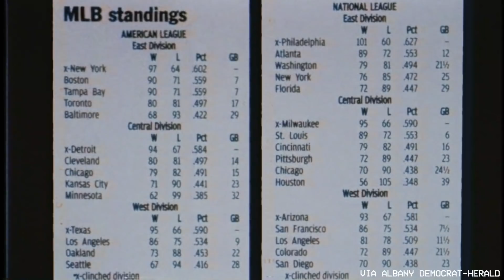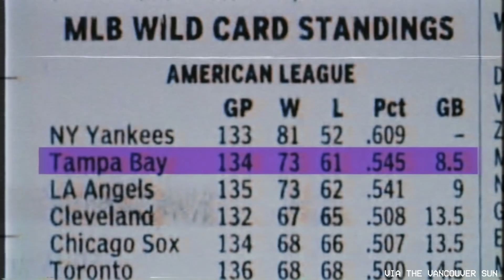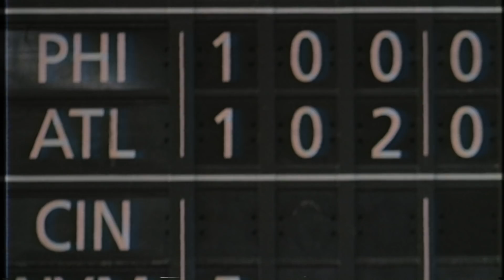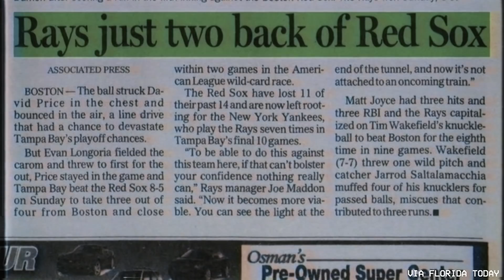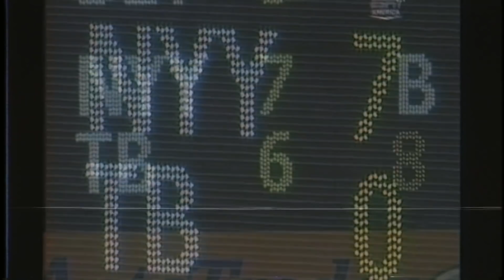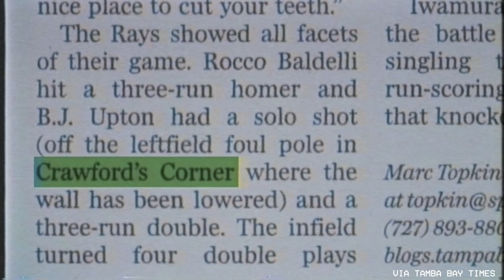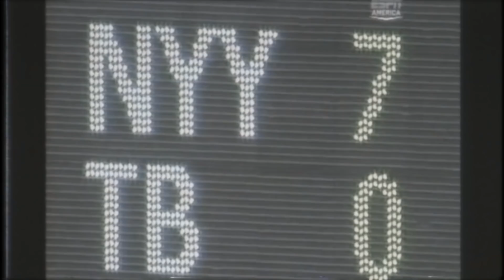Tampa killing Boston from 1,000 miles away needs a deep rewind | Game 162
Playoff baseball is the best baseball. We can all agree on that. But every once in a while, the regular season lines up so perfectly, so dramatically, that it creates a situation you'll never find in the postseason. We're talking about a simultaneous, multi-team, multi-game horserace to the finish line. To understand just how wild that can be, look no further than the final night of the 2011 MLB season.

We begin, as always, at the end. In extra innings of a tied Yankees-Rays game in Florida, Evan Longoria stands at the plate with a chance to walk off for the win ... and a playoff spot. The fact that things even got to that point is ridiculous. It depended on Tampa rallying into wild card position throughout September. It depended on the Boston Red Sox falling apart. Tonight, it depended on the miserable Baltimore Orioles choosing to give it their all just for the fun of it ... and perhaps getting some help from a former Ray. It depended on Longoria and his teammates-- some of them rather obscure-- making one last push in a historic month-long rally.

"Game 162" was one of the coolest nights in baseball history. Before we watch Evan Longoria try to end it, let's rewind.

Directed and edited by Joe Ali